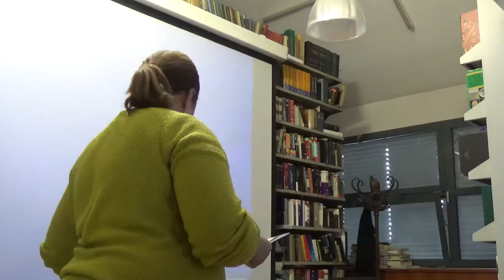Patologija normalnosti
Željka Matijašević (Odsjek za komparativnu književnost Filozofskog fakulteta Sveučilišta u Zagrebu), Tribina IEF-a